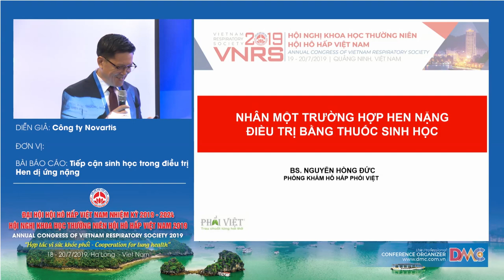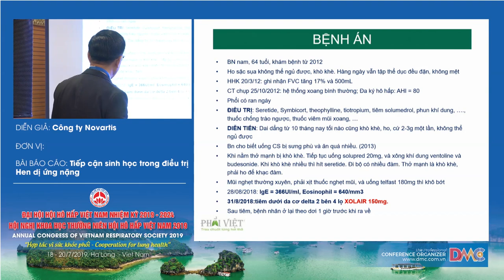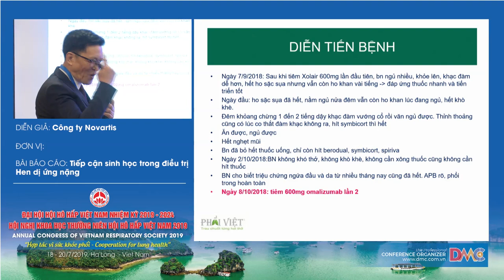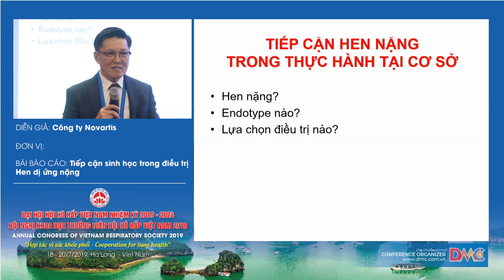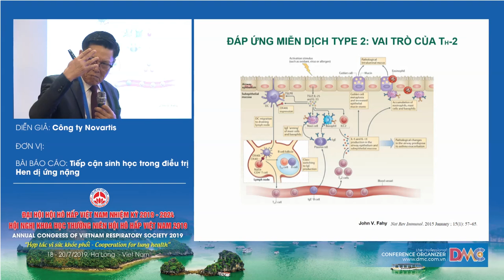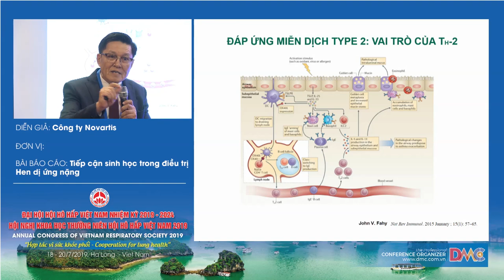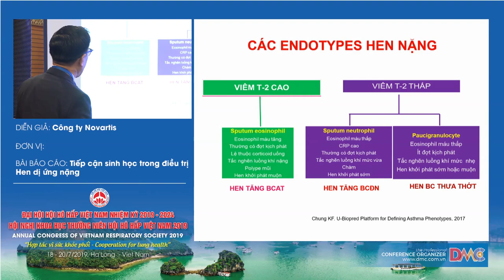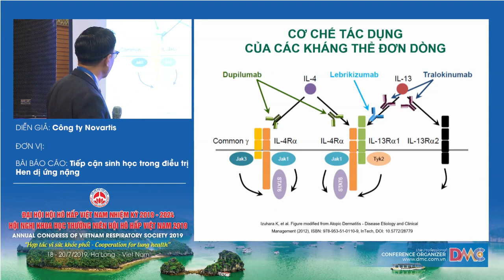Nhân một trường hợp hen nặng điều trị bằng thuốc sinh học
BS. NGUYỄN HỒNG ĐỨC
PHÒNG KHÁM HÔ HẤP PHỔI VIỆT